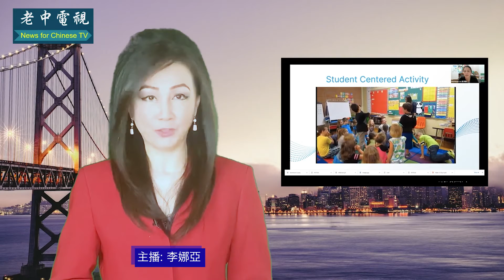老中電視新聞2020-12-15週二主播李娜亞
全中文教中文 目標語教學靠創意